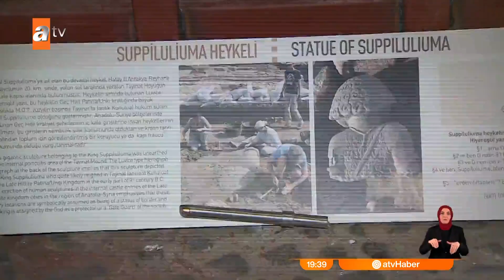04/03/2023 - Hatay 'Da Müze 'De Tarihi Eserlere Kafes Ve Kum Torbalı Koruma